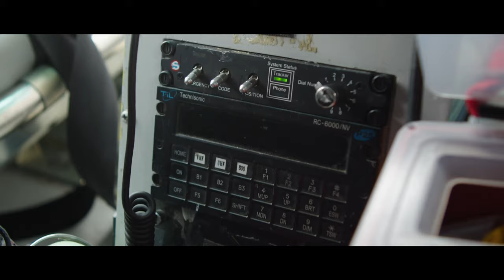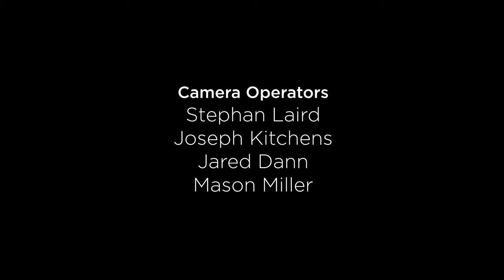Air Rescue - Documentary Short Film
Thank you so much for the crew of Air Idaho Rescue and Air Methods for making this project possible!

Crew
Director & Editor: Mason Miller (IG: @mwmiller_)
Director of Photography: Joseph Kitchens (IG: @KickinInTheKitchen)
Assistant Camera: Stephan Laird (IG: @stephanlaird)
Audio Specialist: Jared Dann (IG: @jaredbdann)

Kit:
- Backmagic Ursa Mini Pro 4.6k
- Blackmagic Pocket Cinema Camera 4k
- Canon 24-70 Zoom Lens
- Aperture 120d Light Kit